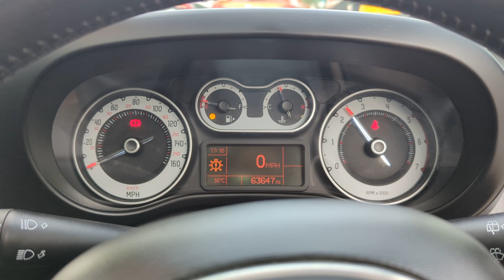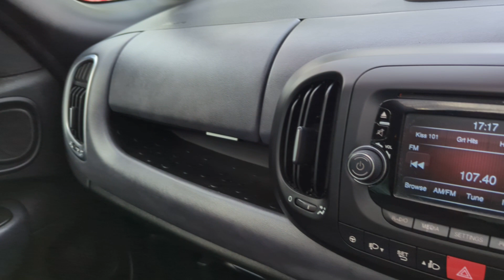Spacious Fiat 500L MPW 2015